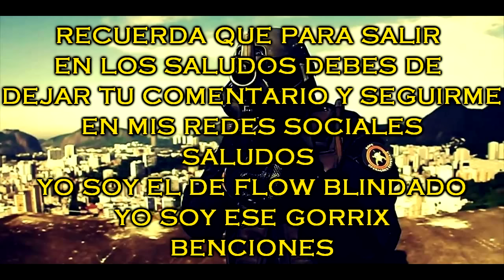FUI ENTRENADO - RAP MOTIVACION MILITAR & POLICIA - ESE GORRIX (2024)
COTIZA TU DEDICACIÓN O CORRIDO BELICO, SIERREÑO, CORRIDO TUMBADO, DE AMOR, DESAMOR ETC...
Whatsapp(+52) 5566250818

Produccion y Mazter: J Classic
Edicion de Video: Gared Mro
Sello: Flow Blindado Music Company

(CORO)
fui entrenado para atrapar delicuentes
y de este lado se respira la muerte
adicto a las armas y a la adrenalina
y sin dudarlo yo arriesgaria mi vida
aun que la gente nunca este conforme
que saben del peso de este uniforme
voy patrullando bien pilas bien atento
para elfrentamiento listo en todo momento

cada gota sudada cada etapa pasada
cada que disparaba,cada bala tirada
momentos frustracion,horas de preparacion
pocos llegaron,hasta donde he llegado yo

tu no sabes nada de este movimiento
aqui no hay errores hay que tenerlos bien puestos
de este lado te acompaña la muerte
el peligro latente mira pa enfrente

no sabes del sacrificio de dejar a los tuyos
para poder portar el uniforme con mucho orgullo
el camino no fue facil pero nunca me doble
de rodillas ante dios contra la rata de pie
cada bala tirada,cada mision realizada,
la orden ejecutada,nunca bajo la mirada
proteger y servir lealtad ami institucion
si me miras de frente estoy listo para el topon

ha sido duro mi camino
pero sigo firme con mis objetivos
de dia y de noche siempre patrullando
no nos arrugamos si un dia nos topamos

soy todo terreno con mi corazon blindado
el objetivo claro acabar con los maladros
se miran unidades de mi y de mis camaradas
con la armas largas y las ordenes claras
defender ala nacion la bandera tricolor
y muero en la linea lo are con valor
el trabajo que tenemos siempre es muy arriesgado
mientras caigan los malos nunca doblamos las manos
con almas de alto poder se nos mira en el combate
con mirada fija listo para el contrataque
somos hombres de guerra somos hombres de accion
sin miedo a la muerte de esta lado no hay temor

aun que derechos humanos nos nos respalde
aqui seguimos y no nos dobla nadie
somos odiados aveces queridos
y cuando me ocupes ahi estare contigo

sigo de frente nunca me tiembla la mano para disparar
muchos intentan pararme matarme pero nunca lo lograran
bien artillado me miro cada que tu me veas patrullar
me tiras te tiro te juro que nunca las manos yo voy a doblar
anda tira de frente espero que ati te acompañe la suerte
por que yo nunca fallo y yo mismo voy a firmar tu muerte
espero te quede bien claro que somos gurreros nomber one
y cuando me mire te juro que cada palabra te vas a tragar